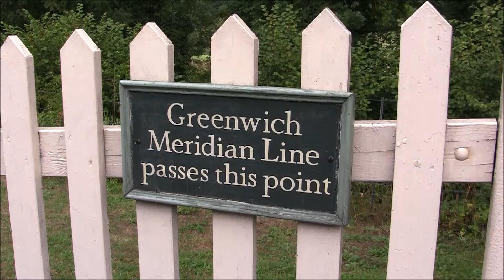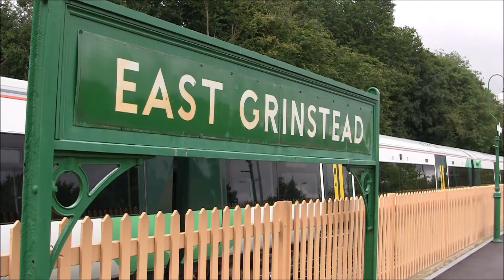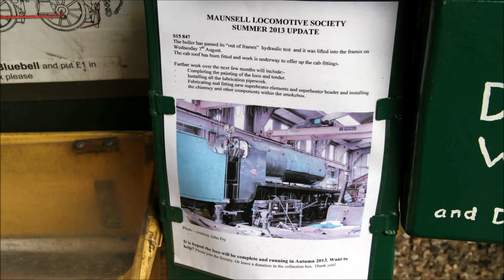Bluebell Railway - Sheffield Park to East Grinstead 2013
A ride along Bluebell Railway, Sheffield Park to East Grinstead.
Outward journey to East Grinstead behind double headed SE&CR 592 & 263.
Return journey behind 5521, as London Transport L150.
Filmed 22nd August 2013.
The extension to East Grinstead through the Imberhorne cutting was officially opened 5 months earlier in March 2013.